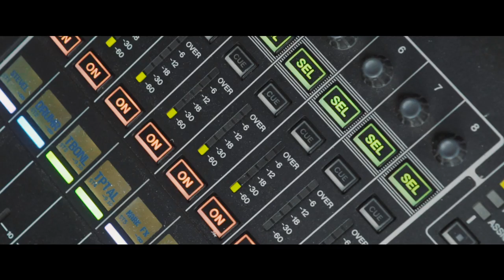AUXILI - Barcelona i Porqueres - Gira 2019 (Vídeo-Resum #2)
Segon vídeo-resum de la gira Retrobar-se al front 2019 a Barcelona (Meridiana Rock) i Porqueres (Barraques).
17/05/19 - 18/05/19
Gravat i muntat per: Marc Mayor.